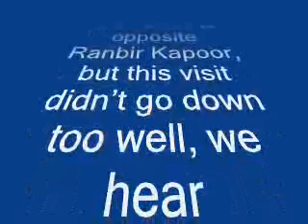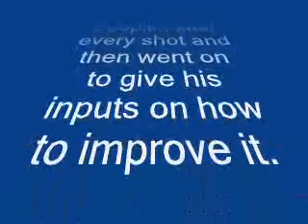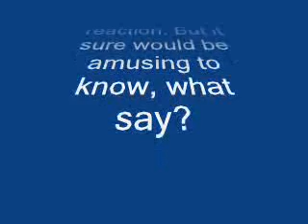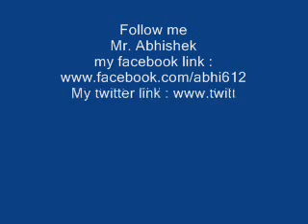Ek Hasina Thi: Will Shaurya and Durga’s union witness an end? – review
Sakshi has a plan to end it all. Will it work? Read on to know more…
 In the last episode we saw Durga (Sanjeeda Sheikh) and Shaurya (Vatsal Sheth)going on a romantic date. The duo were seen sharing mushy moments and getting cosy with each other, when things took a sudden turn. Shaurya was infuriated upon seeing his sister Kangana with his friend Karan. The duo landed up at the same restaurant which Shaurya and Durga had chosen for their lunch date venue. Kangana and Karan covered up the tensed situation, stating that the two were, in fact, planning a surprise party for Shaurya. The episode ended with Durga noticing something odd about Karan’s secretive behavior and decided to find out what he was hiding.
In the upcoming episode, we will see Sakshi (Simone Singh)approaching the Pandit and will order him to perform a stint which would break Durga’s union with her son Shaurya. Dayal Thakur on the other hand will be seen informing Durga that Sakshi had invited him and her to visit the Goenka house in order to finalize the details about Durga’s marriage with Shaurya. Durga meanwhile will be seen visiting the Pandit and figuring out that he had given a false statement regarding Payal after all. The Pandit will be seen paying a visit to the Goenka household in order to match Durga and Shaurya’s Kundlis for the marriage.
What will happen next? Will Sakshi’s plan to break the union between Durga and Shaurya eventually work?